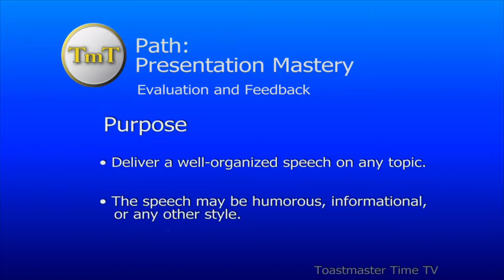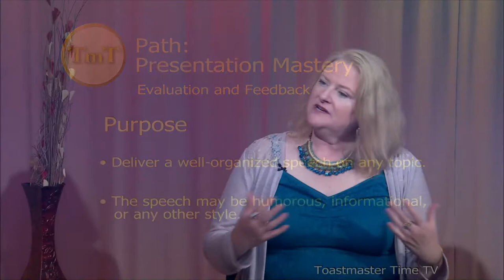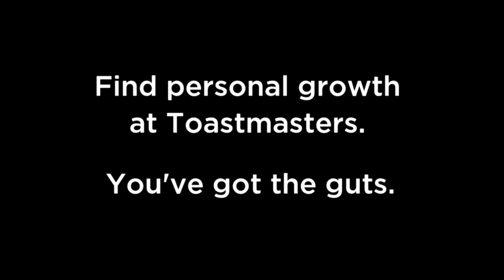Toastmaster Time TV episode 231, Oct 10, 2017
Host: Adrian Jefferson Chofor
Evaluator: Cynthia Stott
Speaker 1: Michelle Peticolas, Ph.D., "Being Brilliant"
Manual:  Presentation Mastery, Evaluation and Feedback
Speaker 2:  Dr. Michiyo Ambrosius, "Achieve the Success You Deserve"
Manual:  Presentation Mastery, Ice Breaker

Dr. Peticolas: Fear, self-doubt, frustration and overwhelm can be signs that something is out of alignment in your life. Learn 3 secrets that will help diminish your fears so you have more confidence, ease and balance in your life.

Dr. Michiyo Ambrosius: Blocked energy from our wounding experiences can be released, and we can achieve successful life that we deserve.

Toastmaster Time is a television show featuring video of inspirational, entertaining, humorous or informative talks by Toastmaster members, showing their public speaking skills.

Shows are recorded in the Midpeninsula Media Center in Palo Alto and are broadcast on several bay area cable system, and can also be viewed on our website.